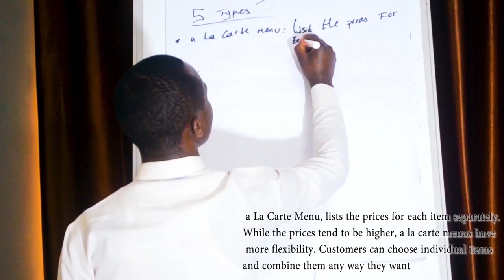Introduction to food commodity and nutrition, by lecturer Elie nation/NATION UNIVERSITY RWANDA/IPRC